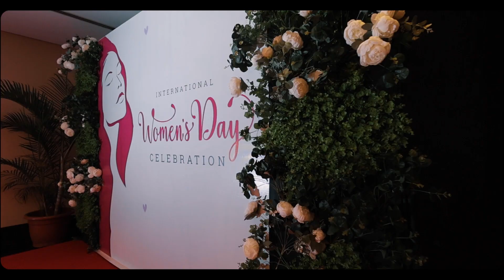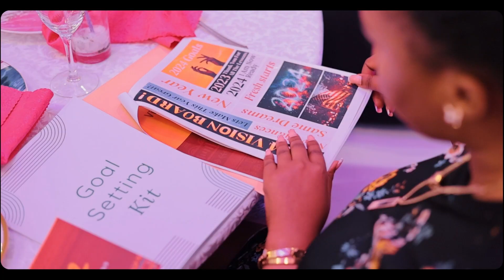TWICE Women's Day Celebrations